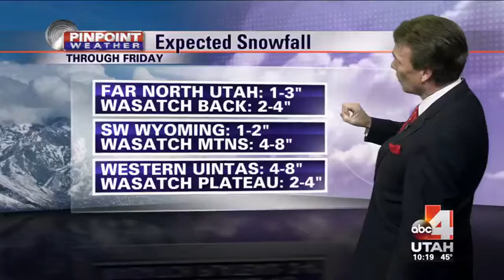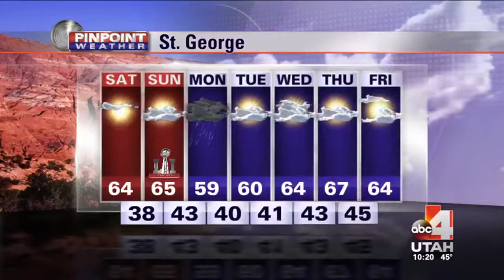Good4Utah Road Tour - Yellowstone Teton Territory Rec Forecast 2017 02 03